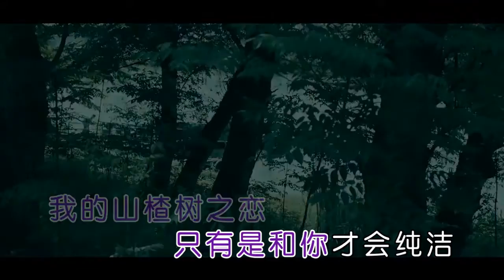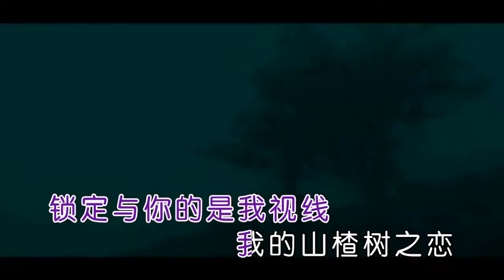程jiajia 山楂树の恋